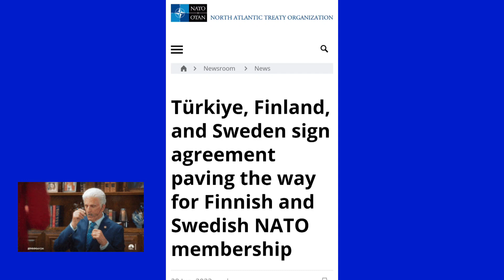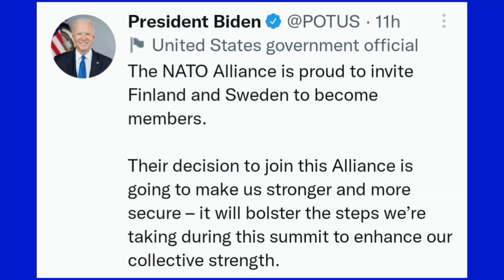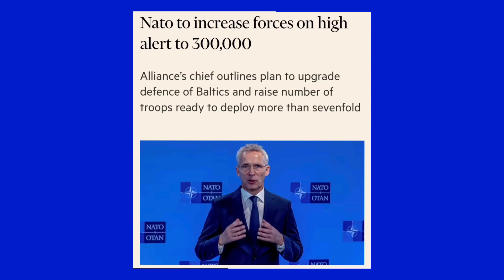Russia Totally Shocked and deploys Nuclear weapon 😱 | Finland and Sweden to join Nato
Russia Ukraine War News LIVE Updates: Russian forces withdraw from Ukraine's Snake Island
The UK will provide another 1 billion pounds of military support to Ukraine, British Prime Minister Boris Johnson announced at a Nato Leaders' Summit in Madrid on Thursday. This latest funding has been dubbed a new phase in the international community's support to Ukraine. It will go towards capabilities including sophisticated air defence systems, uncrewed aerial vehicles, innovative new electronic warfare equipment and thousands of pieces of vital kit for Ukrainian soldiers.